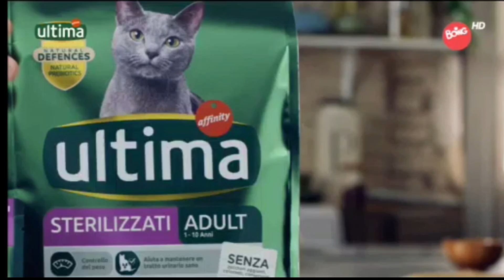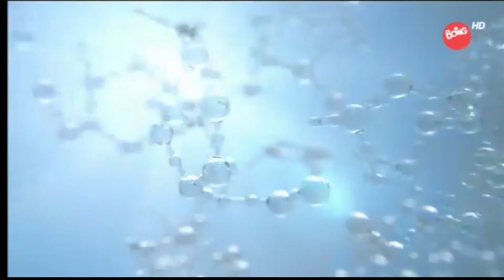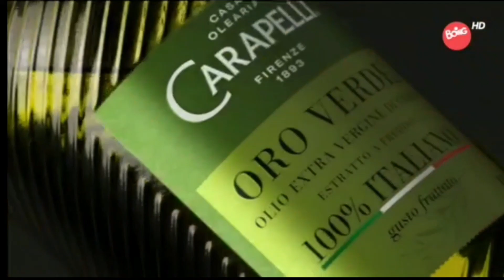Sequenza Spot - Boing HD